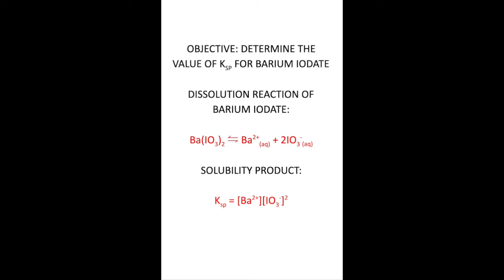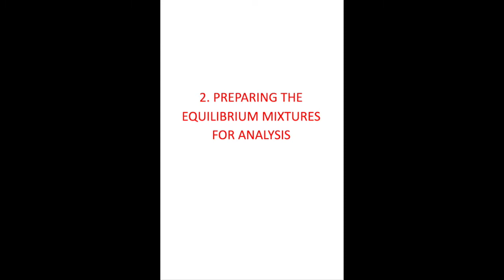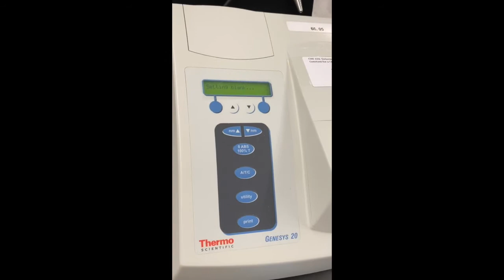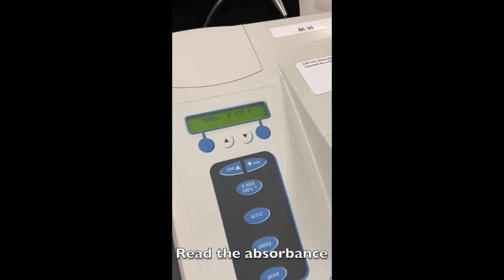Experiment 26: Determination of the Solubility Product of Ba(IO3)2